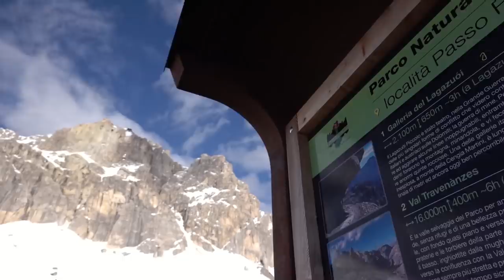8,5 KILOMETROVÁ SJEZDOVKA, LAMY a KOŇSKÉ SPŘEŽENÍ - DEN V ALTA BADIA | LAGAZUOI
Ahoj!

Vybrala jsem pro vás ten nejzajímavější den z týdne v Alta Badia  natáčela vlog! Všechno vyšlo parádně... až teda na jedno :D No uvidíte!

Každopádně vám vyprávím o oblíbených místech v Alta Badii, hotelu, jídle... Zapisujte si :)

Natty